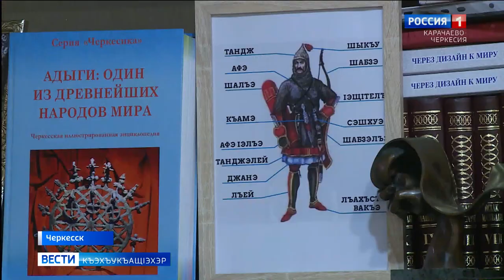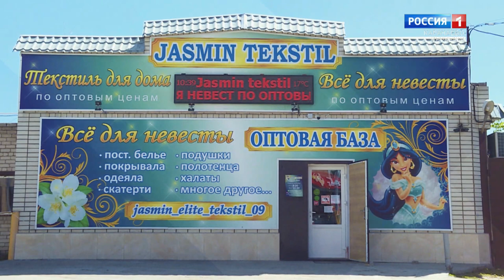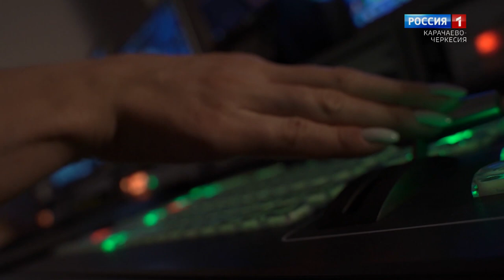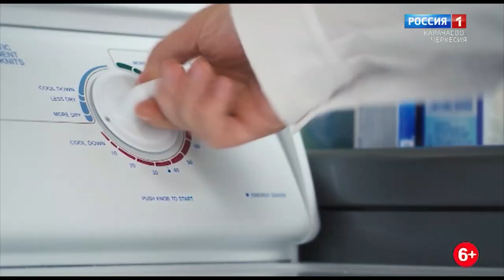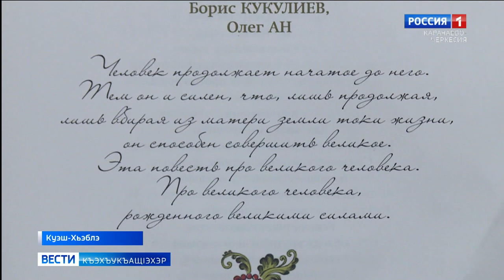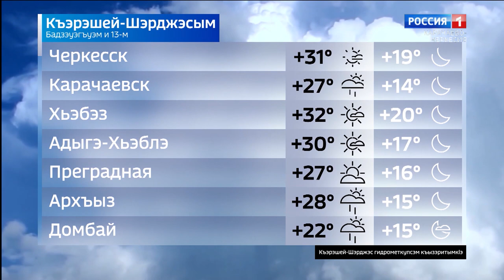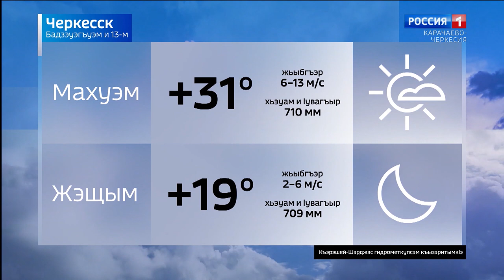Вести на черкесском языке 13.07.2021